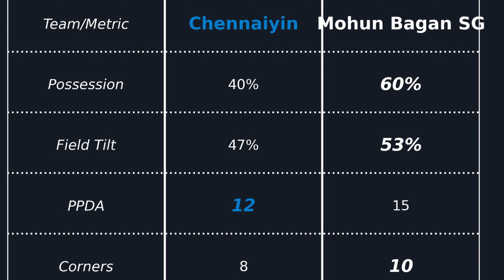Chennaiyin FC VS Mohan Bagan From Champions to Strugglers| ISL Match Review|Fans Review.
In this video, I will review the performance of Chennaiyin FC in the ISL, and analyze what went wrong and how to fix it. Chennaiyin FC is a two-time ISL champion, but they have been struggling in the recent seasons. They finished eighth in the 2020-21 season, and are currently tenth in the 2023-24 season. What are the reasons behind their decline, and what can they do to bounce back?

I will look at various factors, such as their squad, tactics, coaching, injuries, and transfers, and compare them with their previous successful campaigns. I will also suggest some possible solutions and improvements that can help them regain their form and confidence. I will use statistics, highlights, and expert opinions to support my arguments and conclusions.

If you are a fan of Chennaiyin FC or Indian football in general, you will find this video interesting and informative.